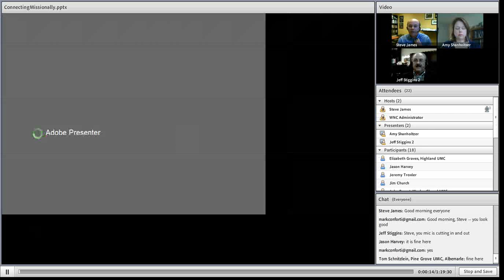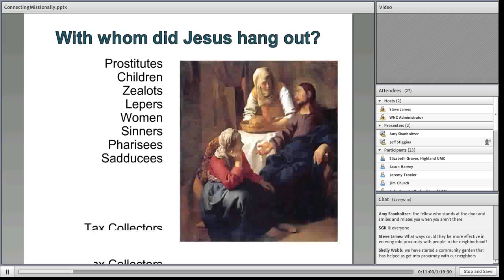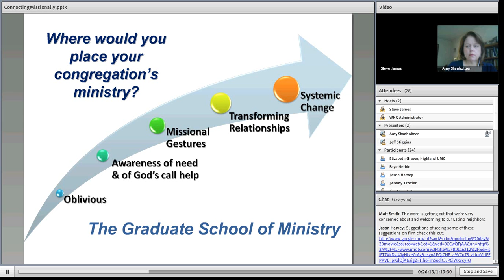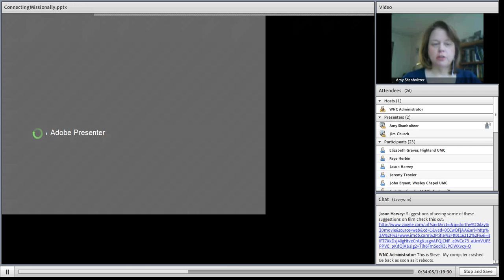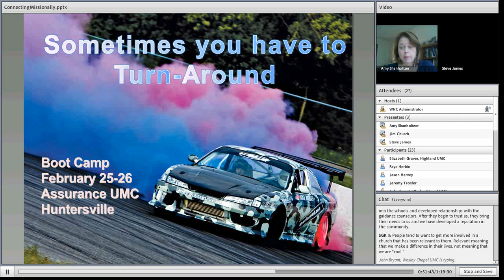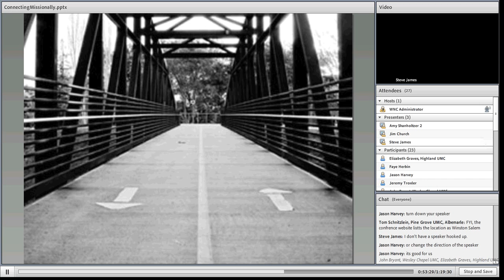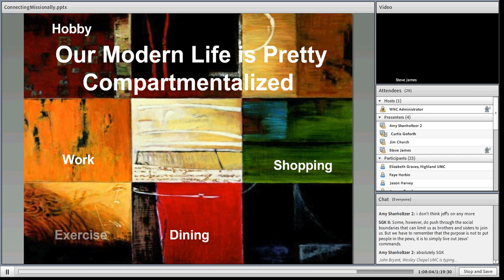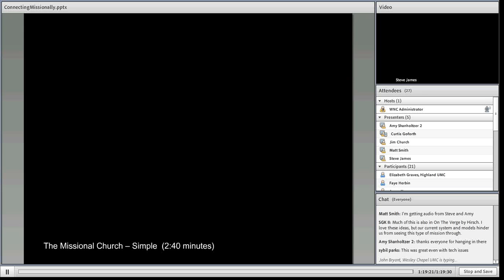Webinar: How to Connect Your Church to its Community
Designed for leaders who want to cultivate missional relationships with the people in the community mission field to which they are called. Learn and experience best practices from vibrant, growing churches and the missional movement that can be applied in a new or existing church setting. Amy Shanholtzer has led existing church turnaround in a rural multi-point charge and a church in a transitioning neighborhood. She is currently a on the conference staff leading culture change and transformation in West Virginia. Jeff Stiggins has been a turn-around pastor, a district superintendent and is currently part of the Florida Conference Staff assisting congregations to become more effective in fulfilling our mission to make world transforming disciples. Steve James is a church planter, evangelism trainer, Denman Award recipient and has led the team that launched 12 new faith communities in the last 2 years in Western North Carolina.